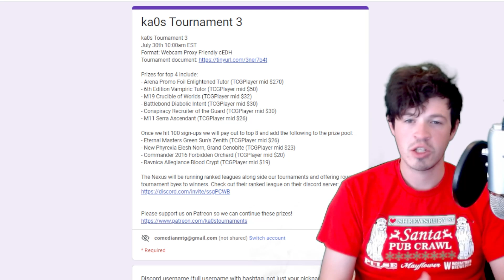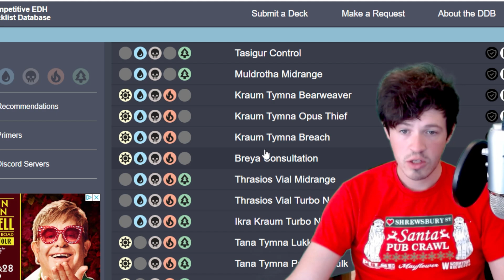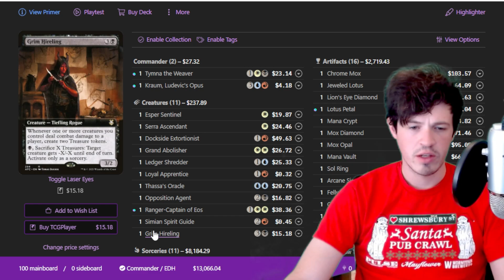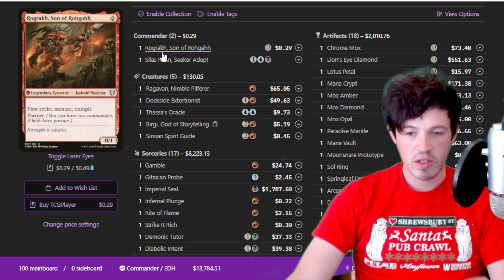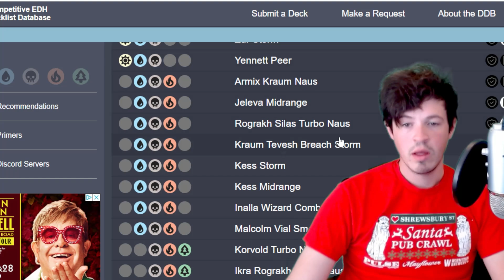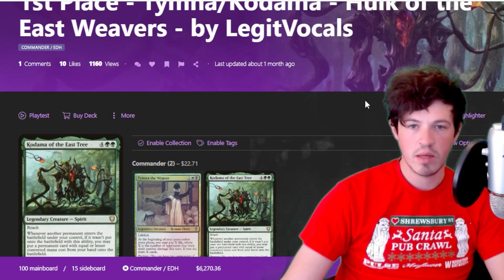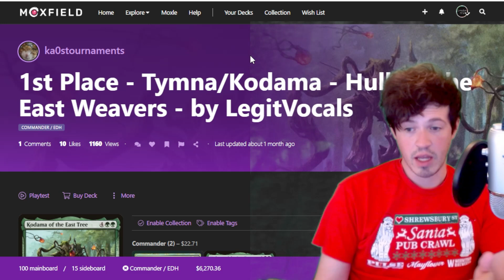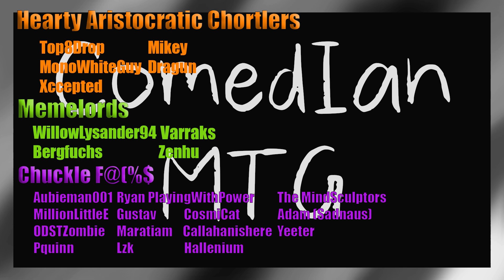cEDH Tournaments and How To Win Them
Hey Youtube!

Today I break down the cEDH meta and upcoming tournaments, while also covering my picks for taking them down!

Twitter.com/ComedIanMTG